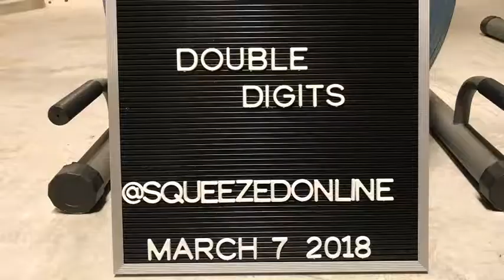Double Digits: Day 10 of Emily's 90 Day Squeezed Journey